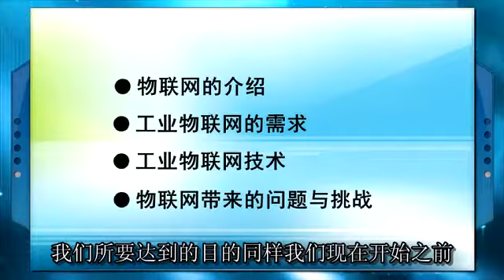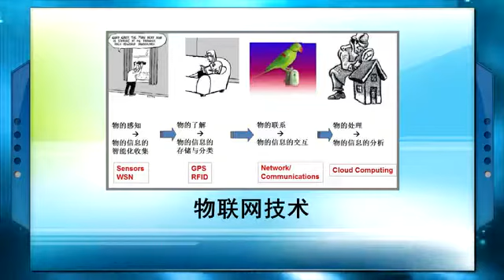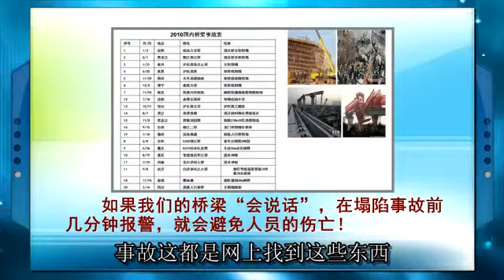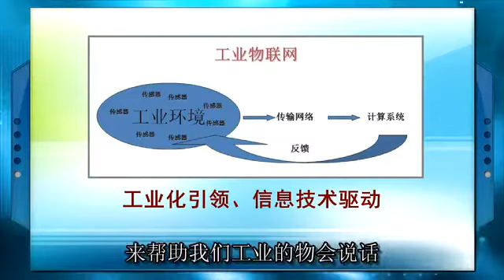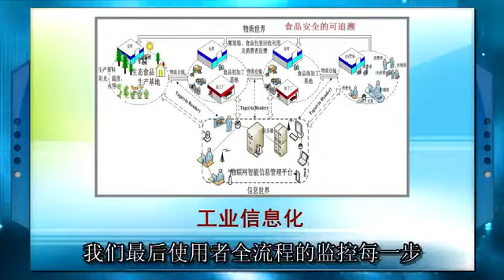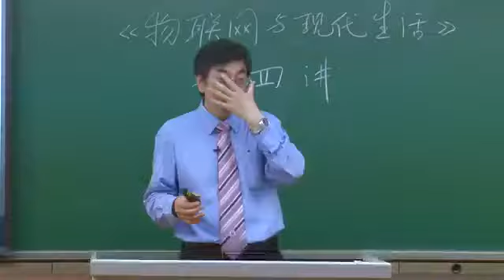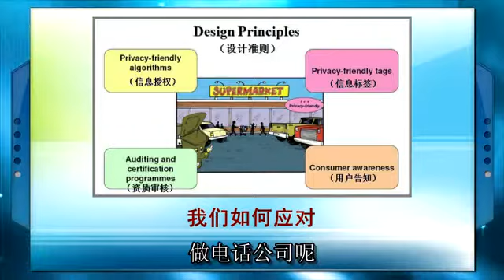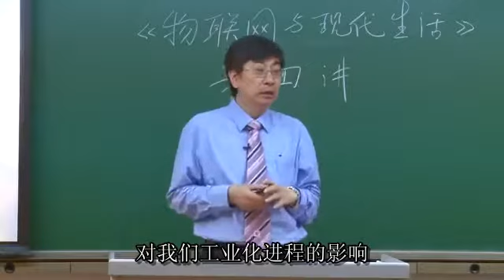工业物联网—发展与挑战